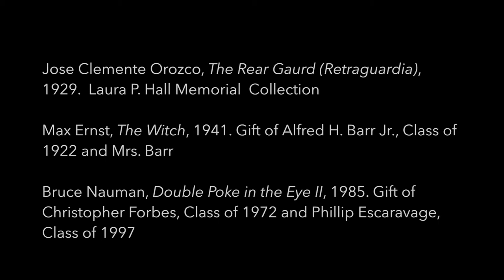InternsAtWork: Elaine Ayers, Modern & Contemporary Art Intern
PhD student at Princeton University, Elaine Ayers talks about what it's like to be the Modern & Contemporary Art Intern at the Princeton University Art Museum this summer.